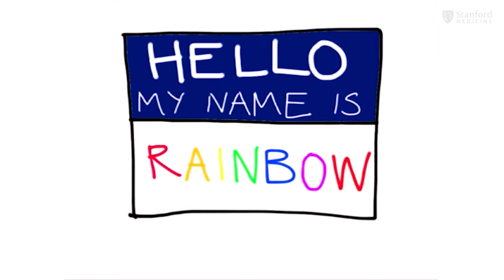"What is a Girl?" by Marlo Mack